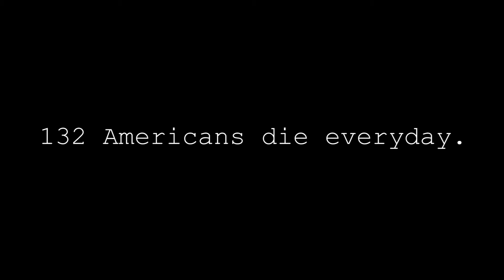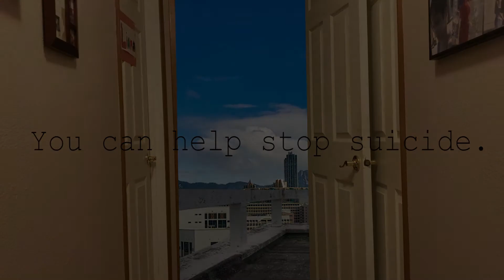The Intruder-Censored (PSA)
A censored version of my PSA, The Intruder based of the PSA Car Park from C.A.L.M.